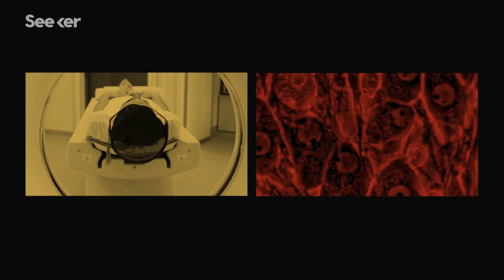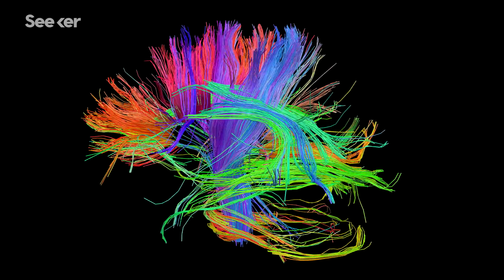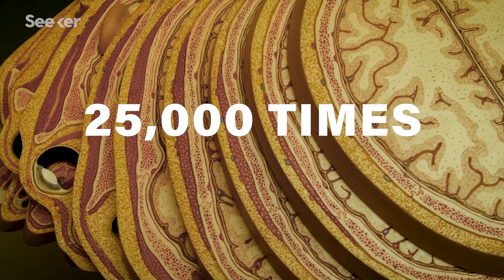How Close Are We to Downloading the Human Brain?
Downloading your brain may seem like science fiction, but some neuroscientists think it's not only possible, but that we’ve already started down a path to one day make it a reality. So, how close are we to downloading a human brain?

We’ve Put a Worm’s Mind in a Lego Robot’s Body
“A wheeled Lego robot may not look like a worm, but it ‘thinks’ like one after programmers gave it the neuron connections in a C. elegans roundworm”

“The resulting three-dimensional map is the first complete reconstruction of a piece of tissue in the mammalian neocortex, the most recently evolved region of the brain.”

"Within the next 30 years," promises Dmitry Itskov, "I am going to make sure that we can all live forever."

How close are we to colonizing the moon, mapping the human brain and curing cancer? Join Seeker as we go in search of experts, academics and innovators who are racing to solve some of humanity’s biggest scientific challenges. We’ll dive into the facts and comb through the research to find the answers you’re looking for.